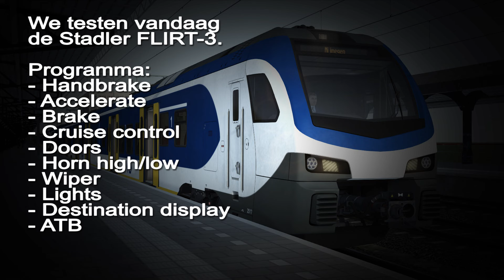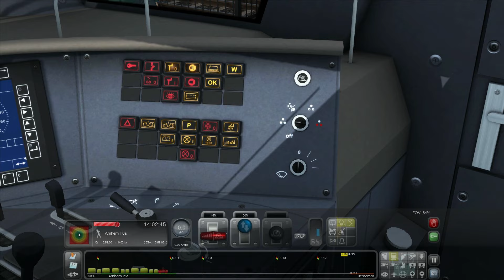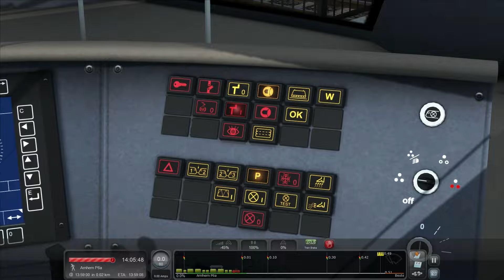Train Simulator: Arnhem Velperpoort - Nijmegen with NS FLIRT-3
From Arnhem Velperpoort to Nijmegen.